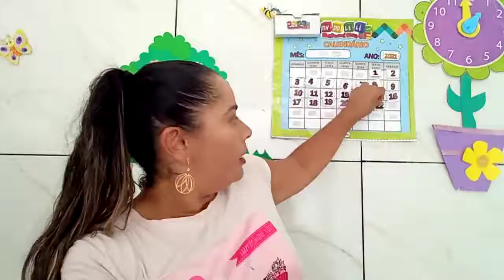Turma do 3° ano - 22/10